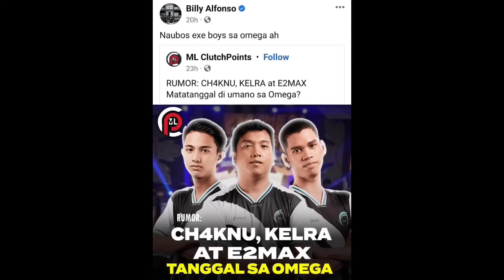ZAPNU NAGSALITA NA SA PAGKAWALA NI CHAKNU, KELRA AT E2MAX SA OMGEGA | YAWI NASA ECHO PA RIN! ALAMIN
Sa araw na ito ay pag uusapan natin kung ano nga ba ang masasabi ni zapnu patungkol sa di umano pag alis na na nga nila kelra, e2max at chaknu sa omega. Yawi parte pa rin ng echo? alamin!